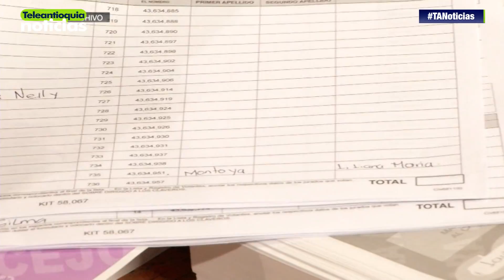Están listos los dispositivos de seguridad para el plebiscito por la Paz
En materia de seguridad ya se encuentran listos los dispositivos pertinentes para la jornada electoral que se realizará el próximo 2 de octubre en la los ciudadanos en las urnas dirán si están de acuerdo o no con lo acordado en La Habana.

-Teleantioquia Digital-